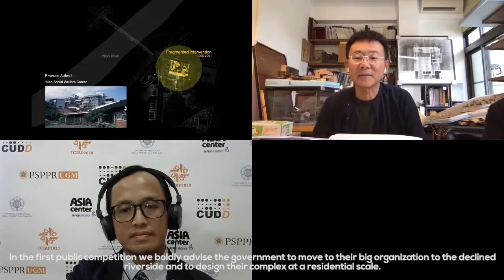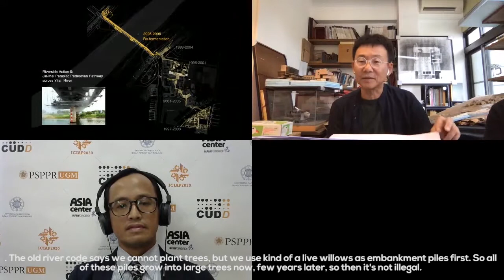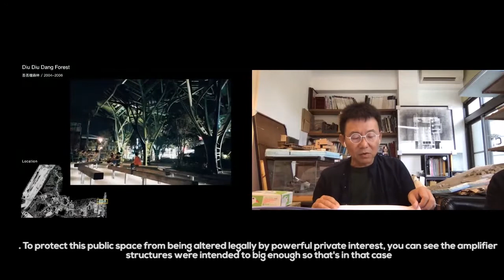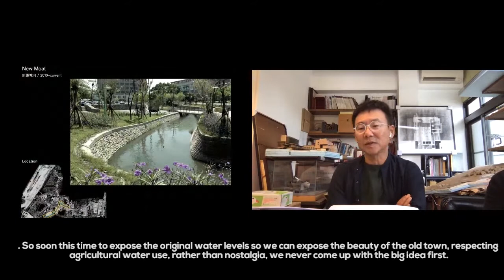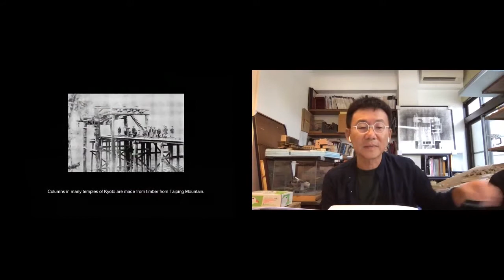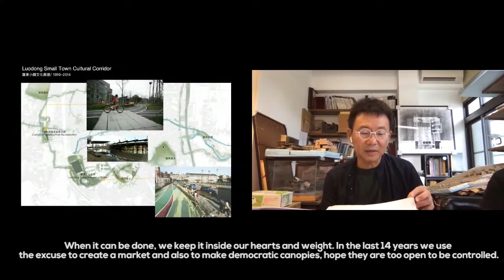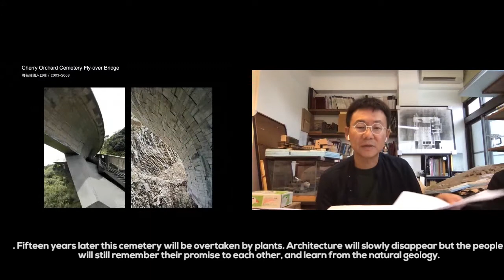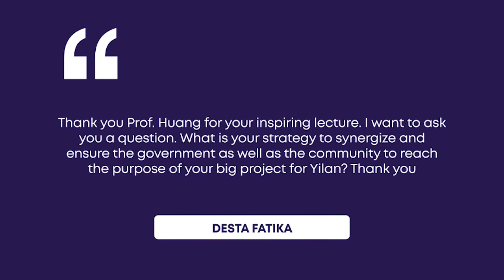ICIAP 2020 Invited Speaker - Architect Huang Shen Yuan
Living With Sky, Water, and Mountain : A Path Towards freedom by Architect Huang Shen Yuan
International Conference on Indonesian Architecture and Planning (ICIAP) is a conference and field visit program organized once in two years by the Department of Architecture and Planning, Faculty of Engineering, Universitas Gadjah Mada. This is a conference that gathers academics, researchers, and practitioners from all over the world to share their knowledge and experiences on Indonesian Architecture and Planning ideas.